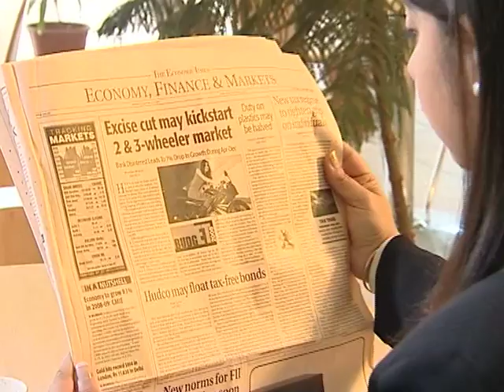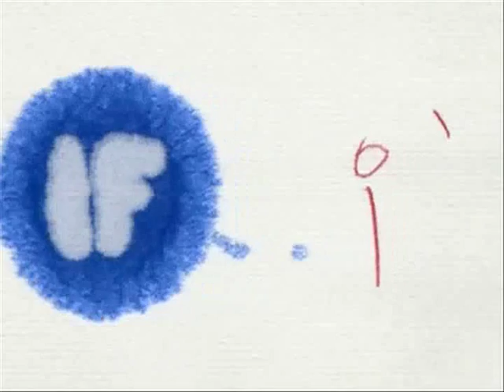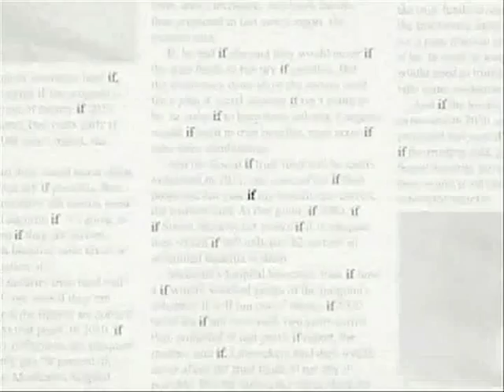Investmint MPEG 4